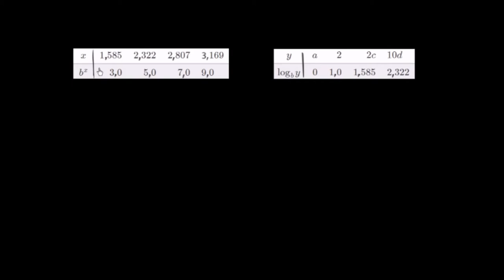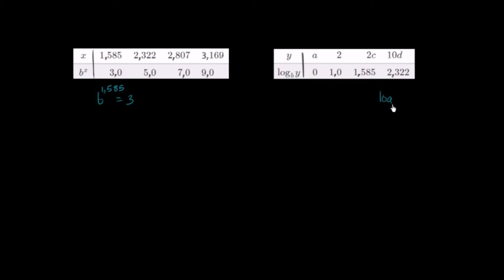Logaritmik ve Üstel Form Arasındaki İlişkiyi Tabloda Gösterme (Matematik / Cebir)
Deducing with logarithmic and exponential form